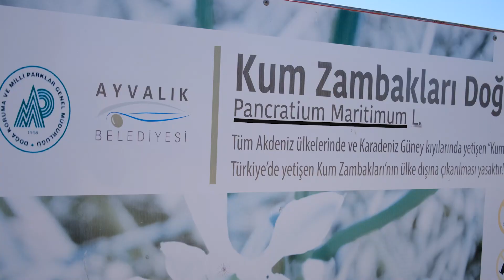AYVALIK’IN KUM ZAMBAKLARINDA ÇİÇEK ZAMANI